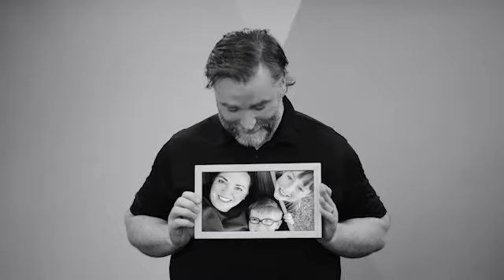Meet Noah Reynolds, D.O. | UnityPoint Clinic® Pediatrics - Waukee